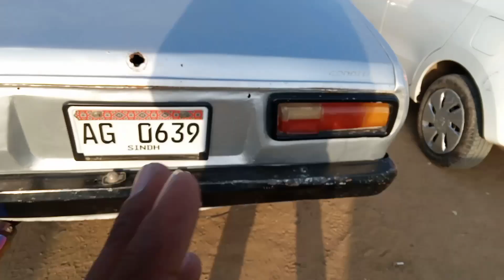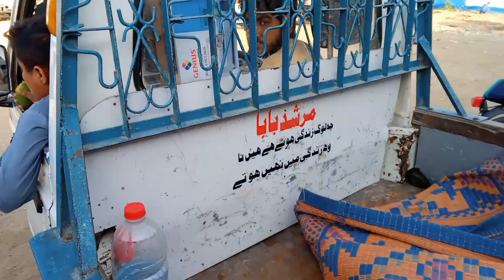Sunday car Bazar Karachi2023 سستی سوزوکی ہائی روف بولان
Assalamualaikum friends 27/5/2023
The purpose of making our video is to provide you with information, but the channel is not related to any commercial matter

ncp cars in Pakistan
suzukihiroofbolanmodle91,92,93,94,95,90
carforsale|CARBAZAR|MEHRAN|cultas
sundaycarbazarkarachi2023|sirf1lakh80hazar
SundaycarbazarKarachi|cheapriacecarforsale